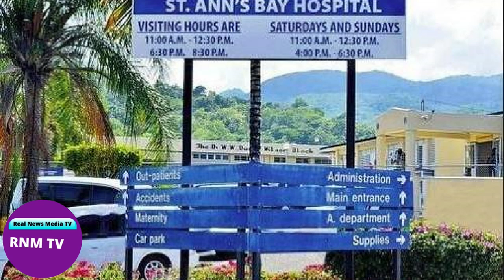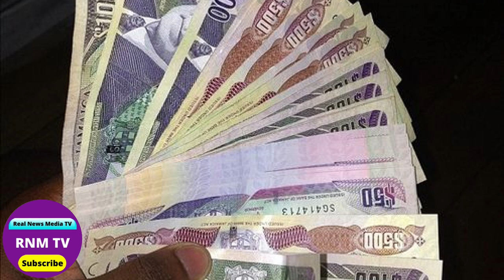Jamaica News September 7 2021 Today [Real News Media TV]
Jamaica News 2021 Today/ Real News Media TV/RNM TV
If you find this content worthwhile, please support the initiative by donating: